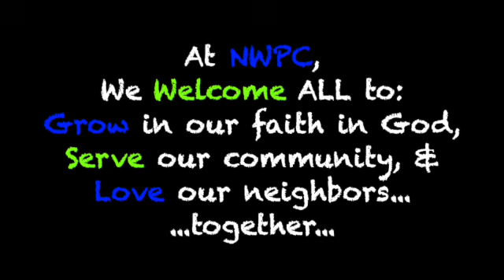Doing is Believing, Rev. R.C. Griffin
09/01/24 Worship Service
Scripture: Deuteronomy 4:1-2, 6-9; & James 1:17-27
North Wilkesboro Presbyterian Church